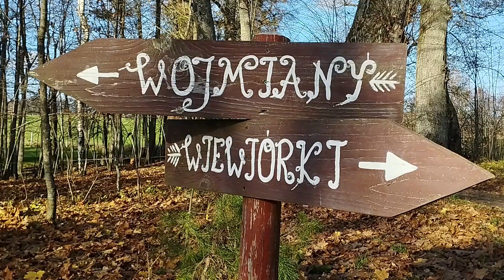Cmentarz Woryny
Czasami nie trzeba słów :-)